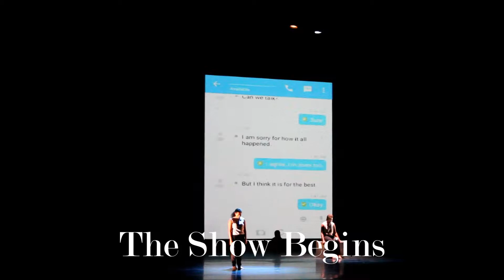College Vlog | Emotional Dance Concert & Annual Banquet